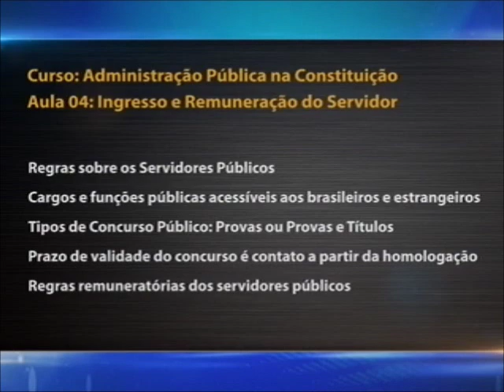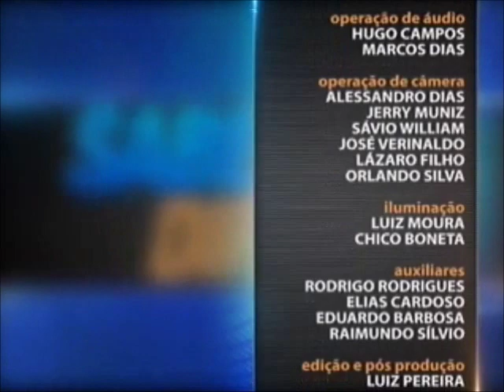Direito Constitucional - aula 4